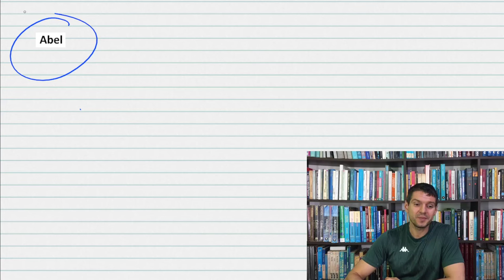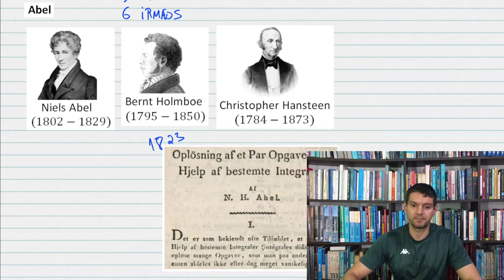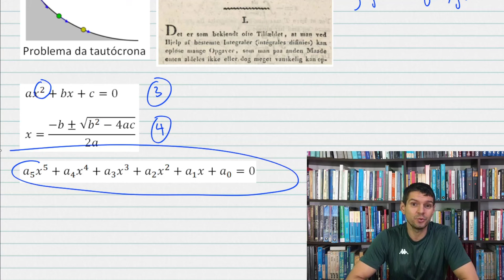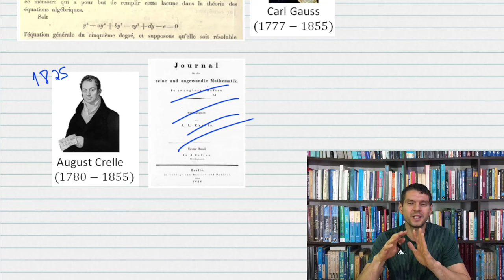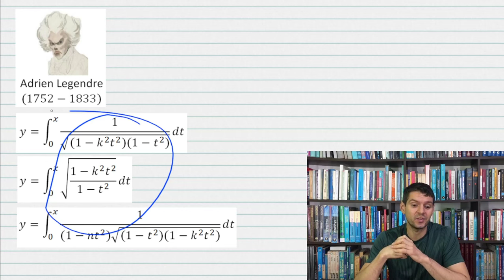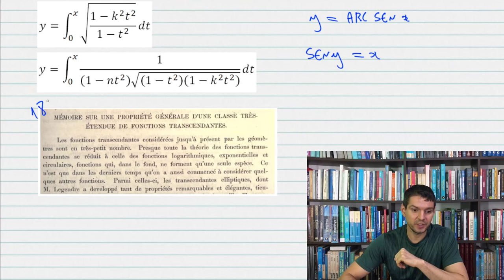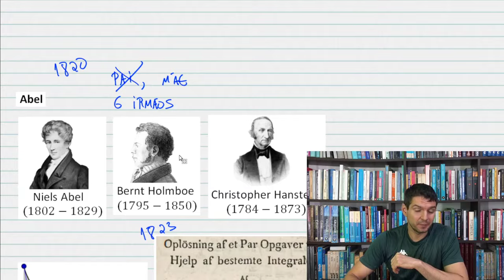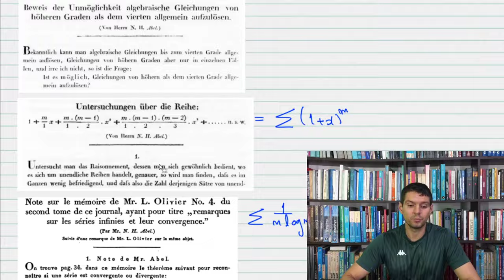HISTÓRIA - Quem foi Abel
Conheça o gênio com a vida mais sofrida.